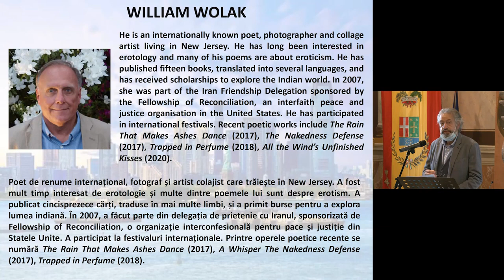EIV 2021 William Wolak